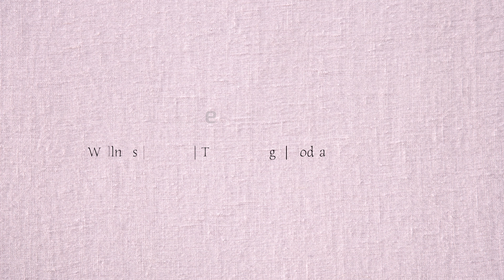MEET OUR BABY BOY; NAME AND FACE REVEAL || THE TARAWALLIE FAMILY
Meet the new member of The Tarawallie Family, Muliima Tarawallie. He was Born on January 29th, 2022, and was 7lb 02oz.